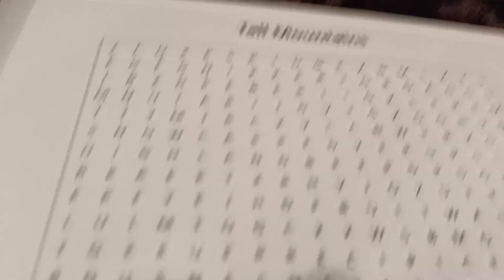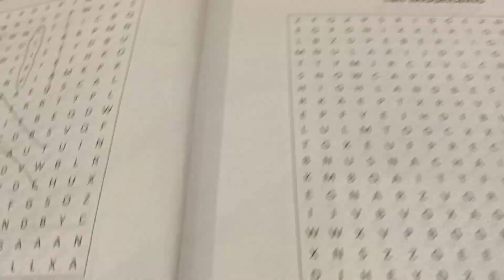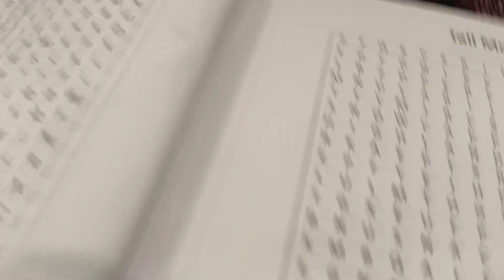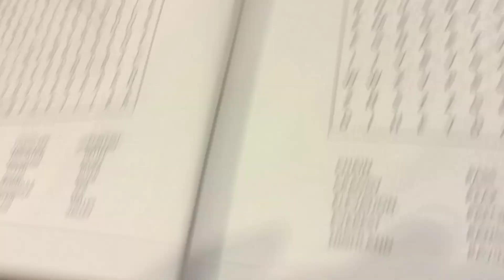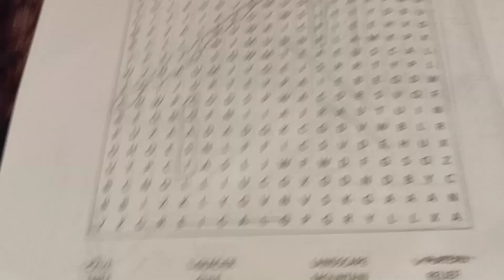Word search with Haroon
Try and solve this word search with haroon.